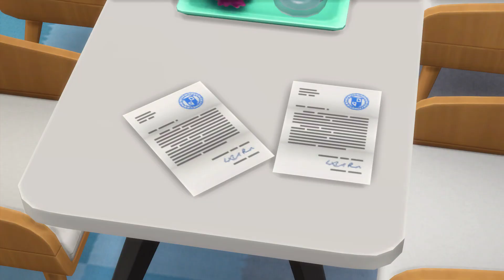Veronica e la sfortuna in amore...💔 || CURRENT HOUSEHOLD — SECONDA PARTE [The Sims 4 Gameplay ita]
L E G G I M I •
Ciao friends! In questo video vi racconterò la storia della mia ortislegacy , una legacy personale a cui gioco da un bel po' di tempo oramai, e che avevo voglia di continuare in live insieme a voi. Oggi saremo da Veronica, la "maggiore" delle gemelle che mi ha causato più drama che altro...🤦🏻‍♀️

⬇️ S O C I A L ⬇️
• ORIGIN ID: Grazia975 • lilgracesimmer​​​​​​​